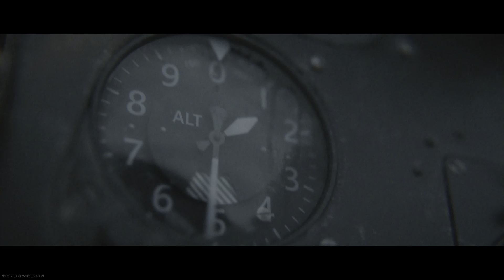Call of Duty: Modern Warfare vanguard event